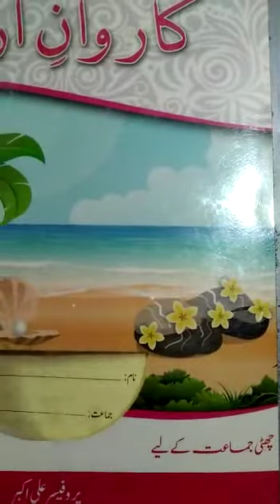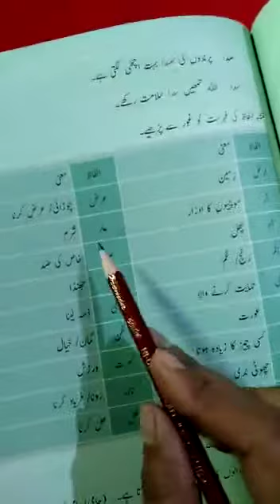Karwan-e-Urdu| Grade 6 lecture 06